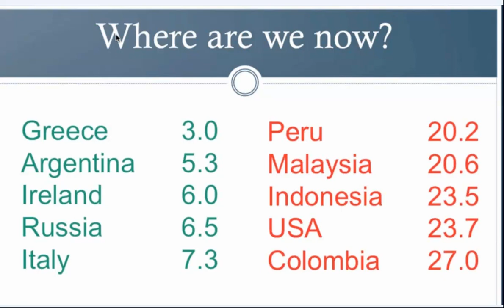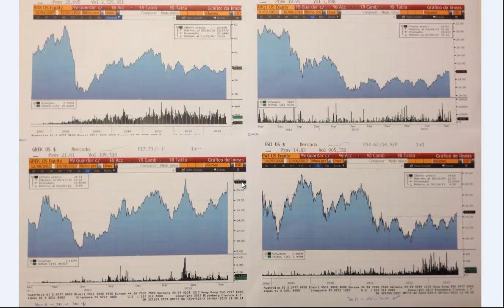Oportunidades en bolsa por PER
Oportunidades en las bolsas argentina, italiana, rusa y griega para el largo plazo